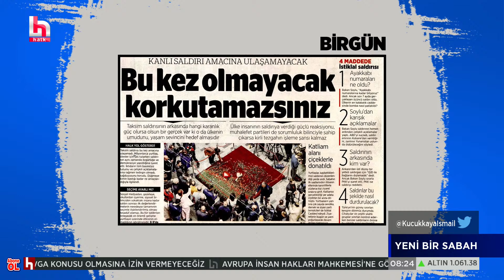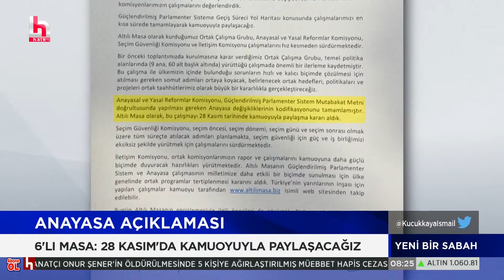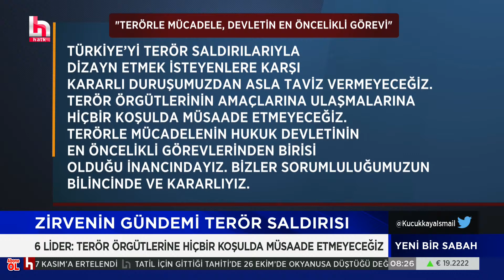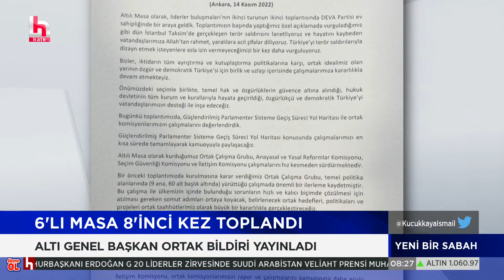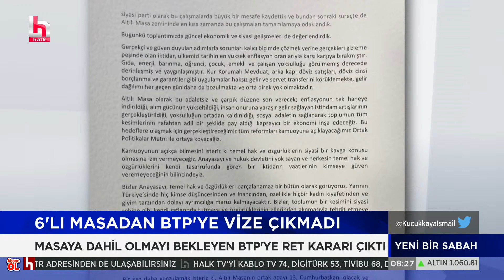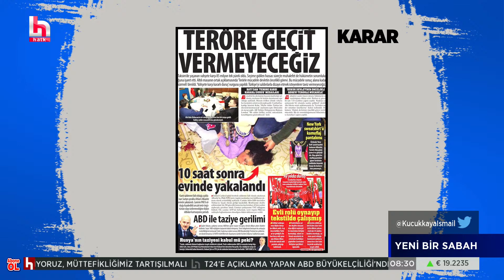Ümit Özdağ'dan çarpıcı iddialar